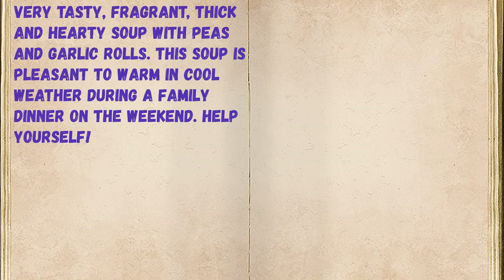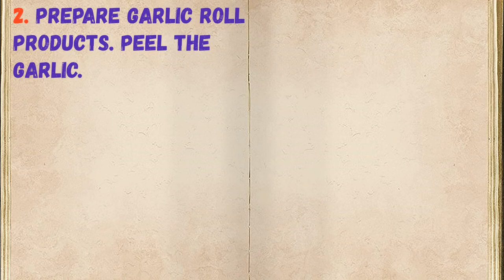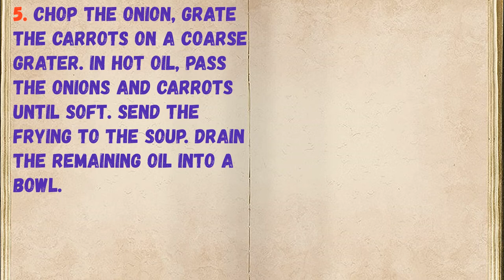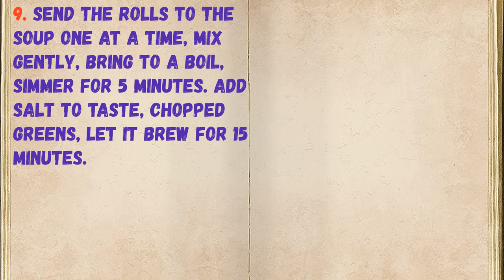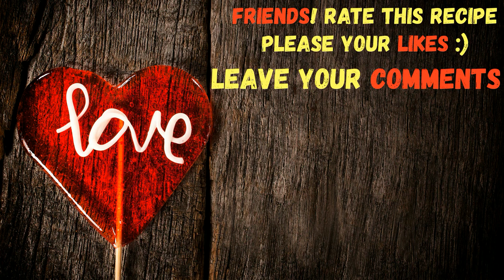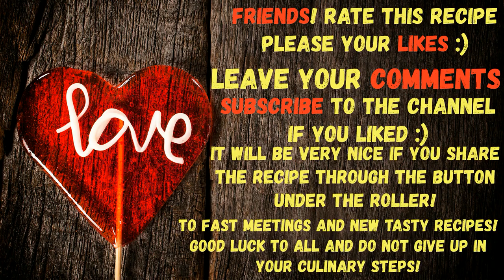Pea Soup With Garlic Rolls / Book of recipes / Bon Appetit